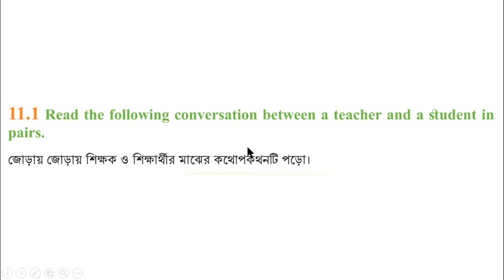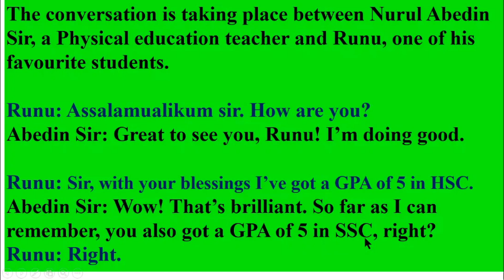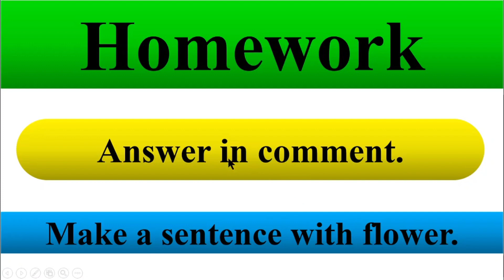ইংরেজি ৭ম শ্রেণি অধ্যায় ১১ লেসন ১১.১, ভোকেবুলারি পৃষ্ঠা ১০১, ইংরেজী ১ম পত্র ৭ম শ্রেণি,1 Hour School,